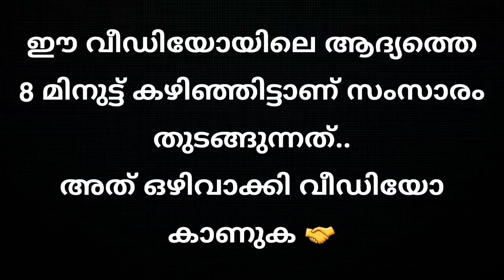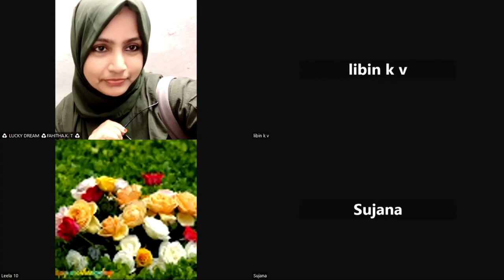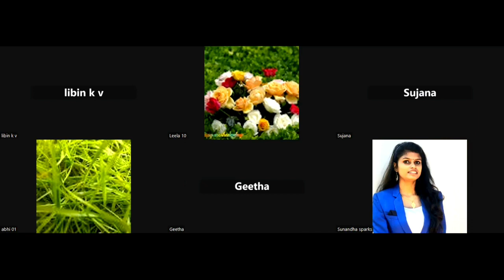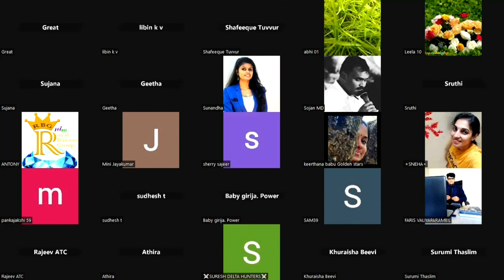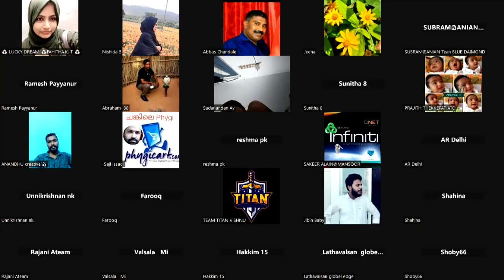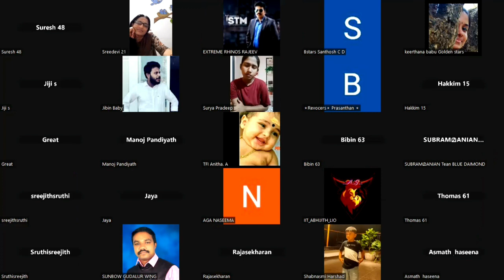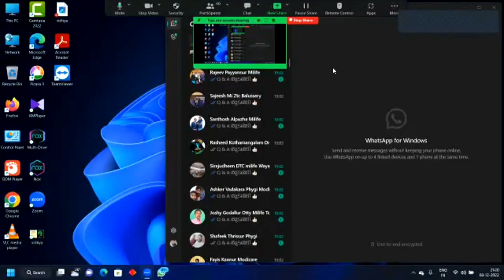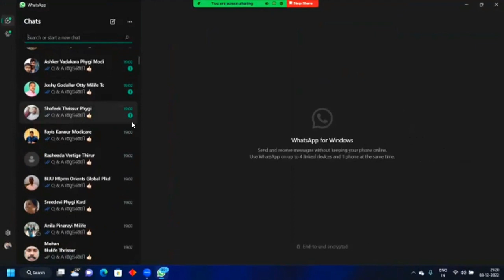Chat with LBN ep:4🔥|direct selling kerala|LBN TALKS|libin kv|network marketing|zoom mlm Q & A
LBN TALKS EVENTS
🛑 Tuesday(ചൊവ്വ) - new topic 7:30 pm
🛑 Thursday(വ്യാഴം) - Youtub live 2 video/month 9 pm
🛑 Thusday(വ്യാഴം) - Chat with LBN zoom q & a 2 videos/month 7 pm
🛑 Saturday(ശനി) - new topic 7:30 pm
🛑 Sunday(ഞായർ) - sunday vibes 7:30 pm